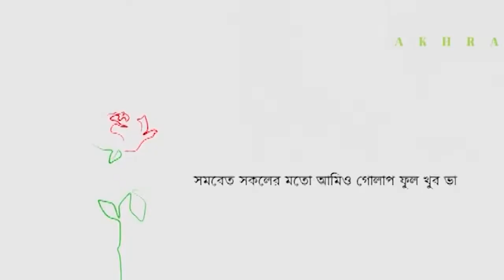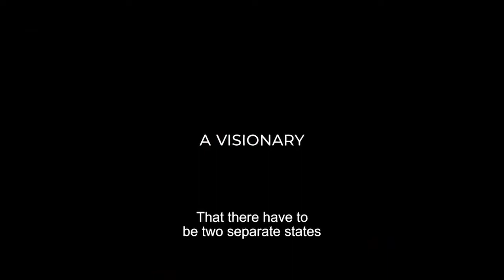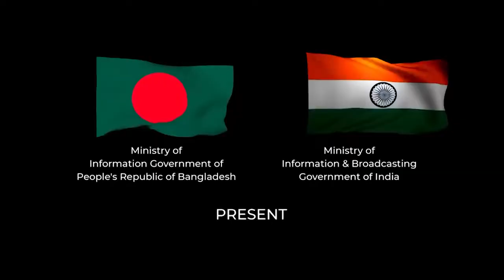D. HASAN MAHMUD_MUJIB TRAILER